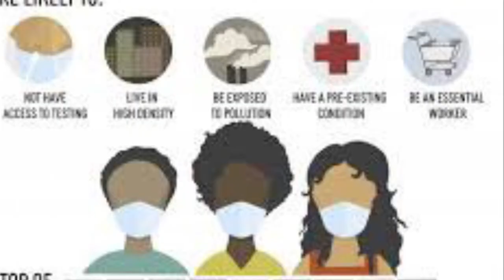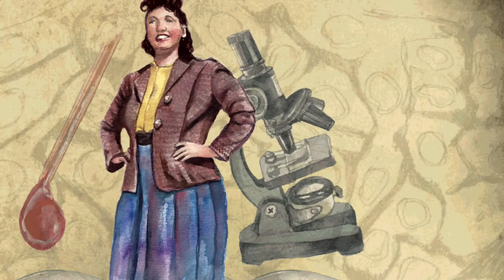Racism in Healthcare Trailer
A movie trailer showing art that depicts issues with racism, racial disparities in healthcare, and steps towards change.